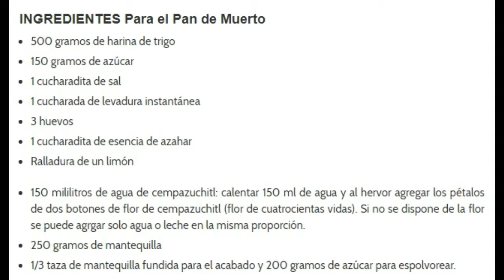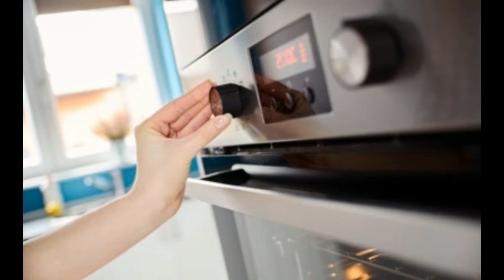Receta de Pan de Muerto Casero Facil y Economico 💀 💀 💀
Cuando pensamos en las fiestas de día de muertos lo primero que viene a la mente es el pan de muerto, uno de nuestros panes preferidos y que desafortunadamente solo podemos comer en esta época del año porque después no hay forma de encontrarlo en las panaderías.

Molde de calavera
Platos y cervilletas